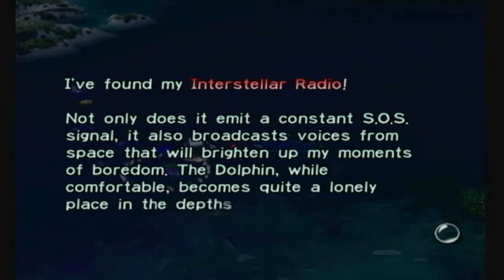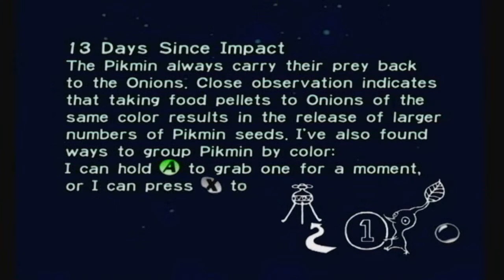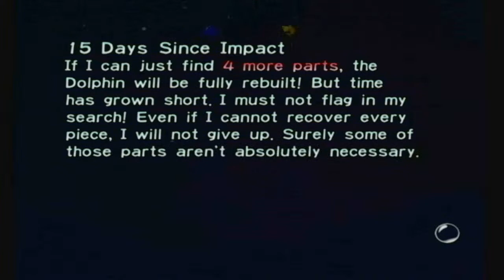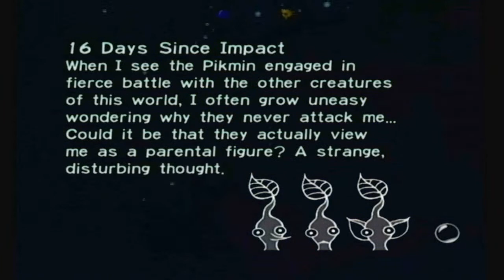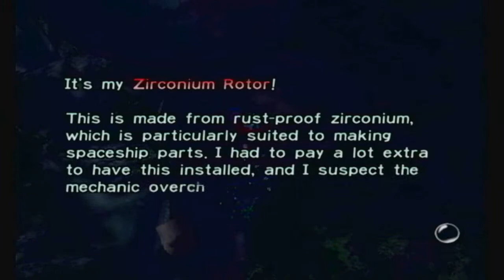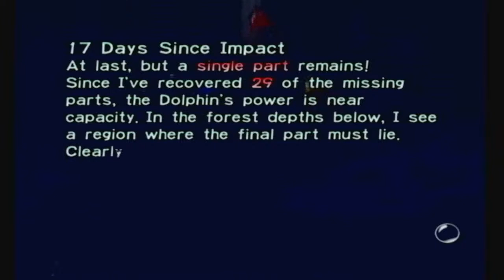Great Crossover Plays Pikmin Part 4: Finishing Distant Spring!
It's time for another "Pikmin" live stream video!

All characters belong to Disney, Nickelodeon, Spin Master, Nintendo, Entertainment One, Frog Box, Meomi, Brown Bag Films, Ragdoll Production, DHX Media, BBC, Cookie Jar Entertainment, Daewon Media Co. Ltd, Atomic Cartoons, Breakthrough Entertainment, and, anyone else.